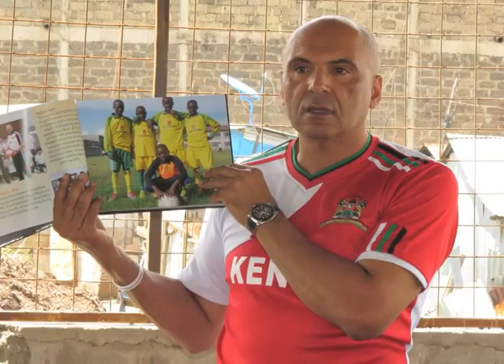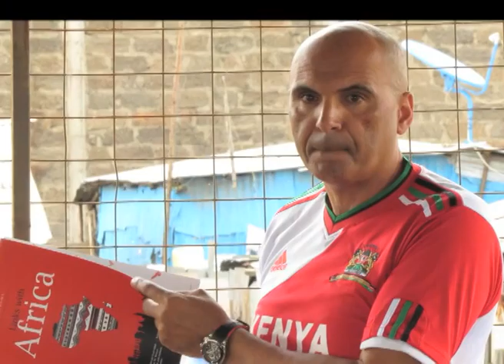Jersey 2 Africa 4 Football Foundation - Documentary from Kenyan TV